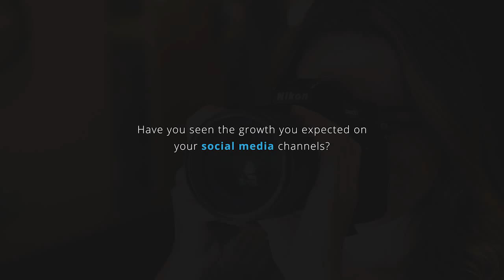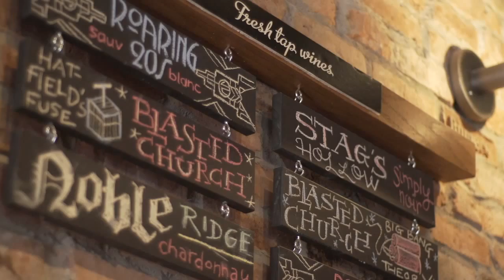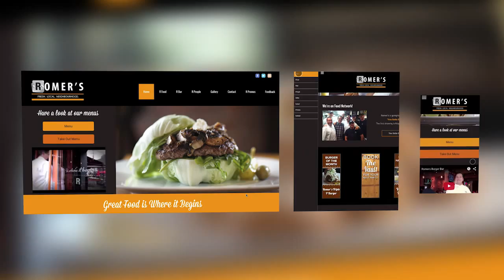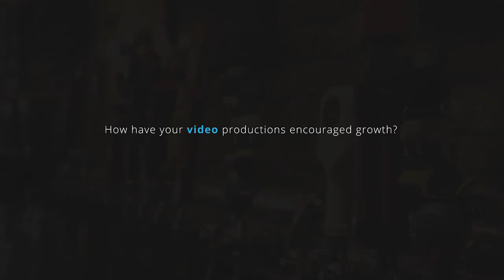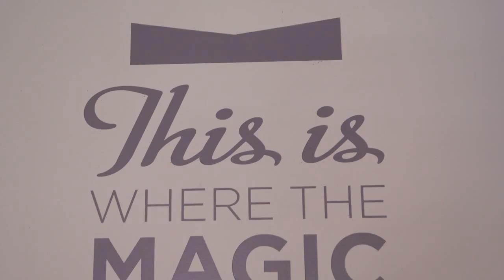Romers Burger Bar - RTOWN Case Study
We sat down will Kelly Gordon from Romer's Burger Bar to talk about how RTOWN has helped them.

For more on the Romer's story and to learn about how RTOWN can help grow your business visit rtown.ca